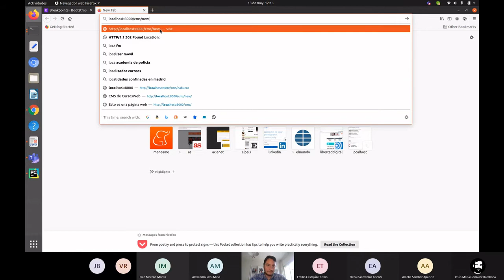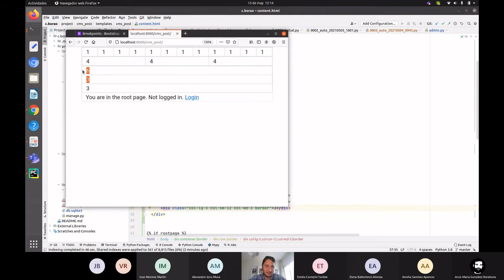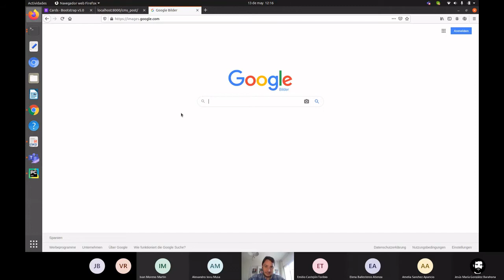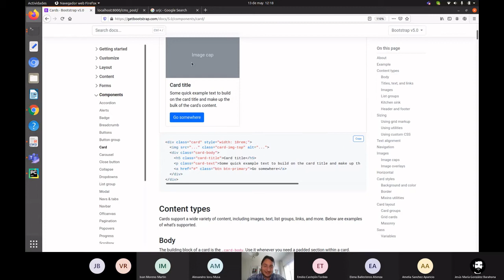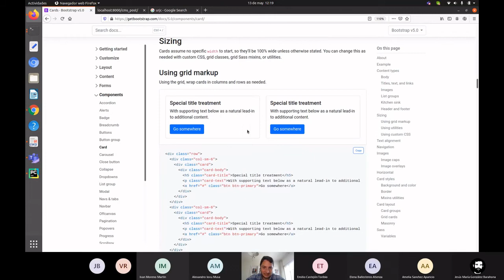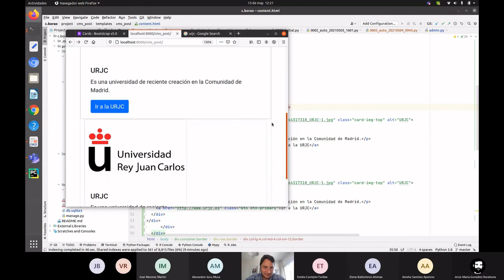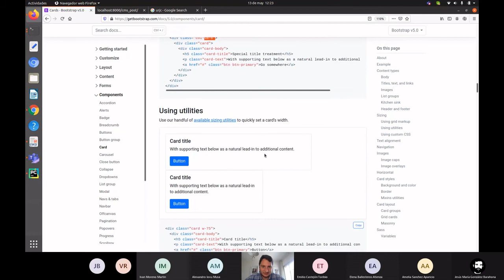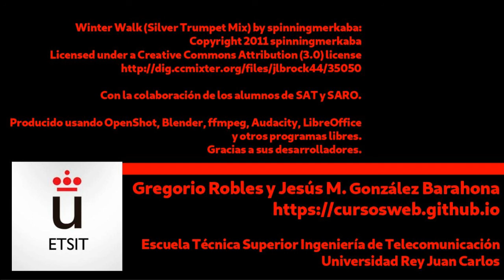Apectos Finales. Bootstrap. Introducción a los componentes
Con Bootstrap vienen muchos componentes que puedes usar en tus páginas HTML. Veamos cómo se incuye uno, antes de ver las opciones que tenemos.